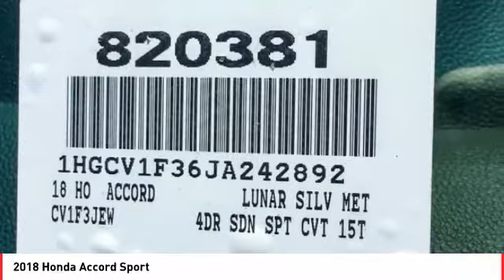2018 Honda Accord Cathedral City CA 820381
2018 Honda Accord Sport

Recent Arrival! 35/29 Highway/City MPG**brbrHonda of The Desert has just completed a multi-million dollar renovation including a state-of-the-art, spacious and highly customer interactive Vehicle Showcase Room, Existing vehicle Service and Write-Up Reception Area, Parts and Accessories Boutique, Customer Lounge and New Owner/Vehicle Delivery Center. Featured amenities include: Customer Lounge / Tranquility Area, Complimentary WiFi and high speed data terminals. Exclusive Children's Activity Room, Relaxing Teas and Gourmet Coffees. (Subject to change and availability) The store boasts a convenient, US Highway 111 at Perez Rd. Location with plenty of customer parking. We offer free door to door shuttle service in the valley as well as a family oriented staff and atmosphere.brbr2018 Honda Accord SportbrbrBlack Cloth.brbrADVERTISED PRICES DO NOT INCLUDE ANY DEALER INSTALLED OPTIONS. Our sales staff is non-commission! That means were interested in helping to find the right vehicle for you, regardless of price.